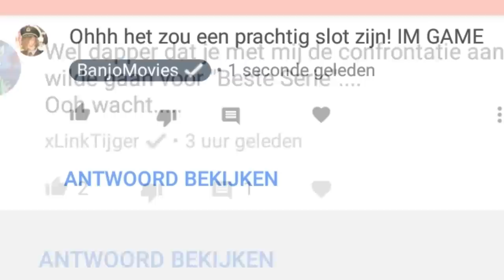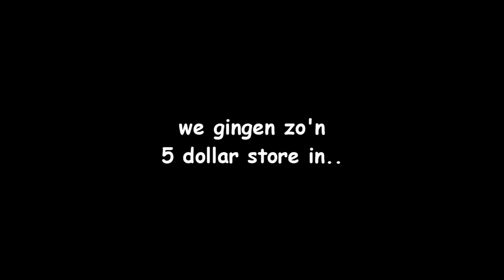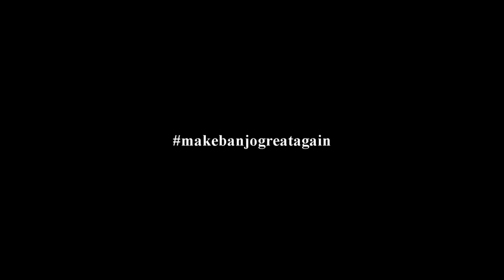Over mezelf & mijn werk